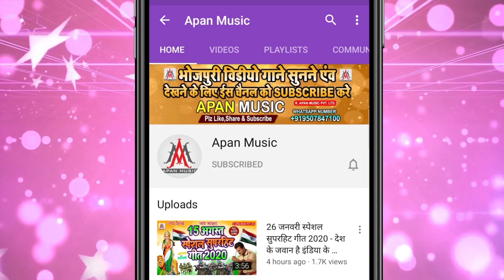भतार नही सकेगा तो खलासी को दूंगी || \Sujit Sagar || Bhatar Nahi Sakega To Khalasi Ko Dungi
►Song : Bhatar Nahi Sakega to Khalasi Ko Dungi
►Singer : Sujit Sagar
►Lyrics : Sanjay Deewana